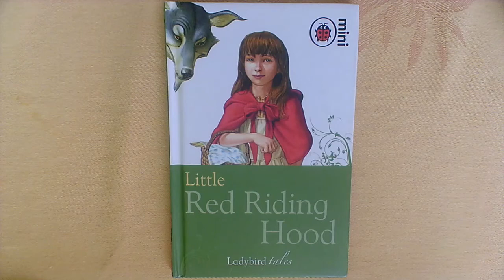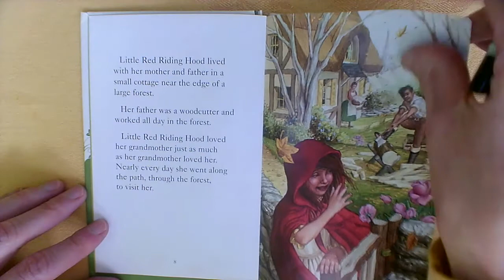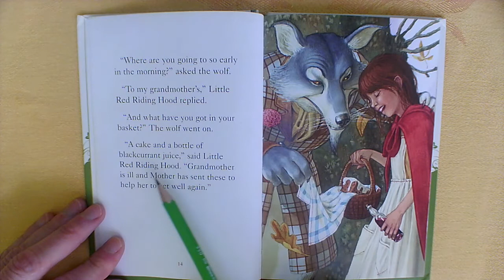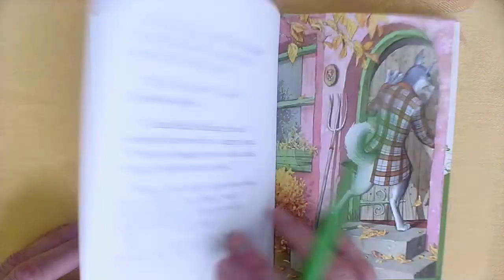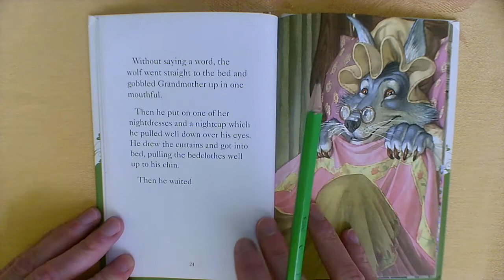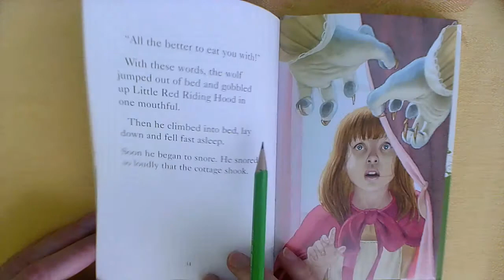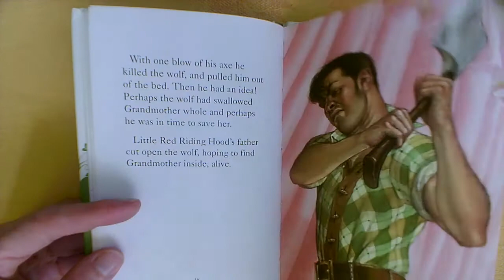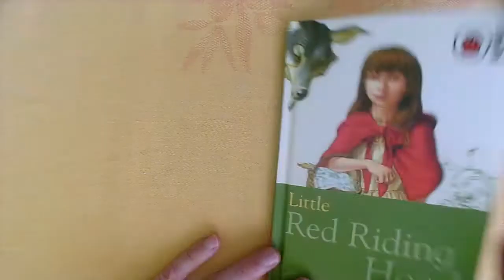Niveau A2 LECTURE Little Red Riding Hood